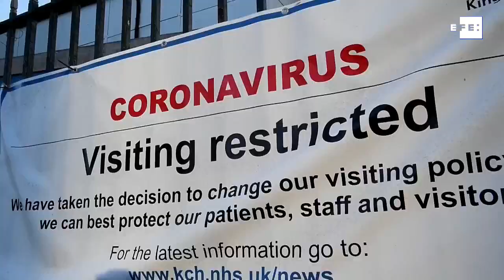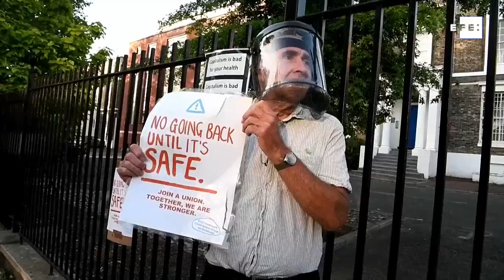El Reino Unido suma otras 233 muertes por COVID-19, hasta 41.969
Londres (Reino Unido), 16 jun (EFE/EPA).- El Reino Unido contabilizó este martes 41.969 muertes confirmadas por un test de COVID-19 tras sumar otras 233 en las últimas 24 horas, según los datos divulgados este martes por el ministerio británico de Sanidad.